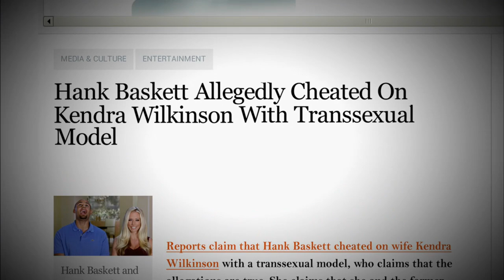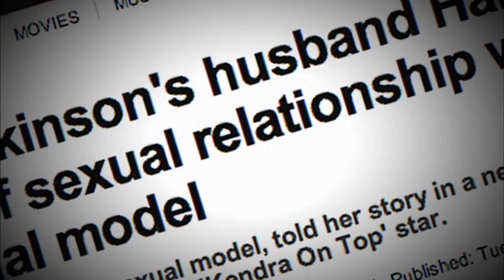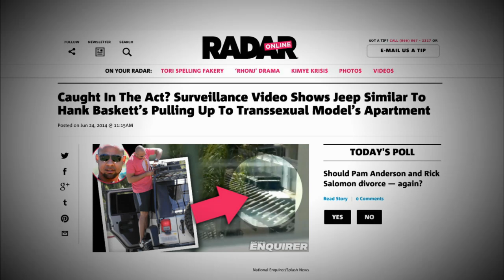Kendra on Top: First Look at the All New Season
Watch what unfolded moments after Kendra learned of Hank's alleged betrayal in this extended sneak peek of the all new season.